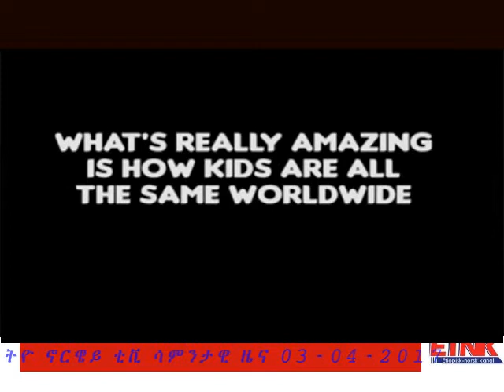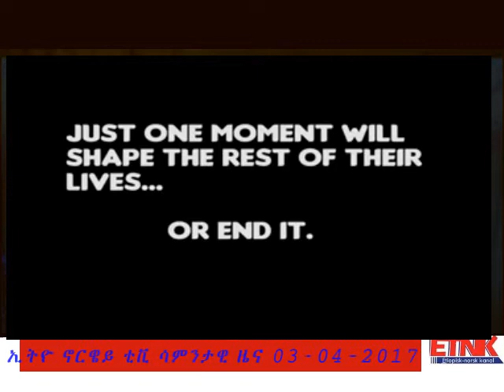ETNK WEEKLY NEWS 03 04 2017